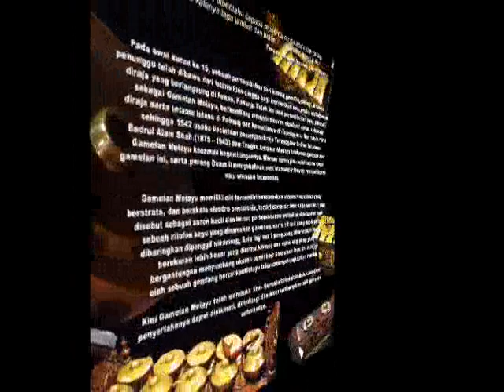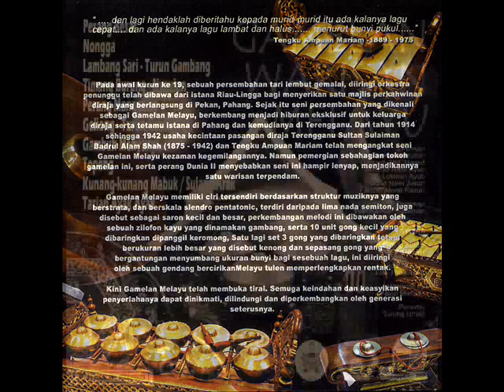Lagu Gamelan - Perang Besar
Dipetik dari album berjudul "Gamelan Warisan Melayu" yang diterbitkan bersempena "Simposium dan Festival Gamelan Sedunia 2008" yang diadakan di Kuala Terengganu pada 26-29 Ogos 2008 yang lalu. Setiap lagu dari album ini dirakamkan berdasarkan pada kajian yg dijalankan terhadap rakaman asal gamelan melayu dari Istana Kolam bertarikh dari 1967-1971 dengan mengekalkan semaksimum mungkin teknik, tempo serta cara permainannya agar pendengar dapat menghayati keindahan serta keaslian permainan gaya Gamelan(Melayu) dari Warisan Istana Terengganu.